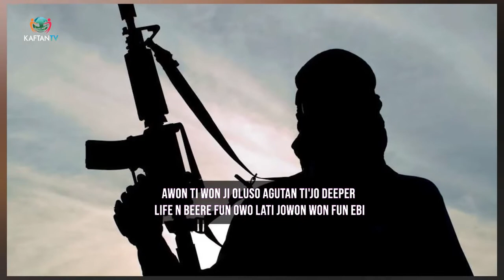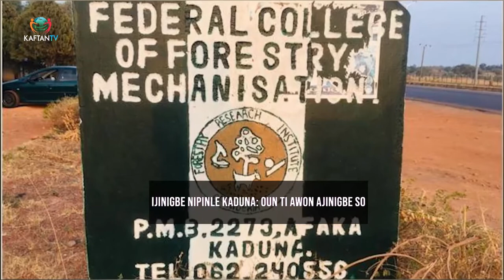KÁ SÁLÀYÉ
KÁ SÁLÀYÉ pelu Adejoke Bakare ati Olaitan Ajifowoke won soro nipa oro lori awon alupupu ti ijoba fofin de anfani wo lowa nibe f'aralu.
 Lori StarTimes Channel 132, Edarapo mo wa nigbogbo Oj'aje, Ojoru ati Oj'eti, Lati laago mejila titi di aago kan osan.